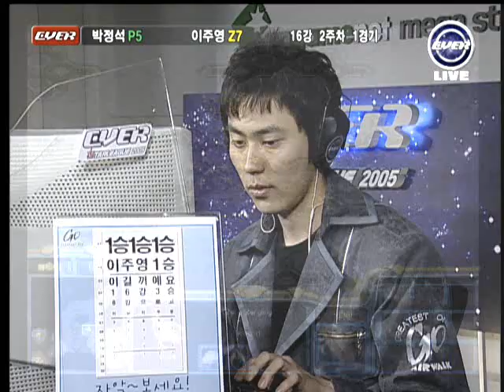EVER2005 OSL OversKy vs Reach 2005-04-15 @ Forte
Map: Forte

OversKy (Zerg)
- Name: 이주영 (Lee Joo Yeong)
- Team: (retired)

 vs

Reach (Protoss)
- Name: 박정석 (Park Jung Suk)
- Team: Air Force ACE

League: 2005 EVER OnGameNet StarLeague

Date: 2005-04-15